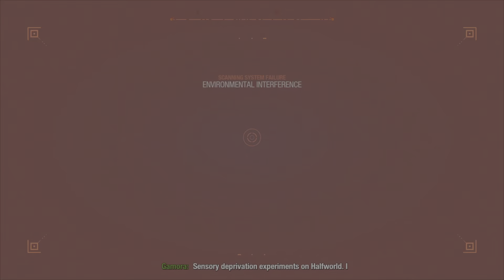Guardians Of The Galaxy Walkthrough 16* Test Of Faith Ending